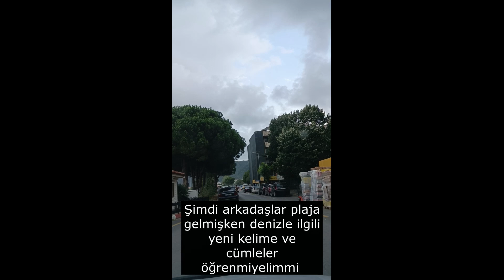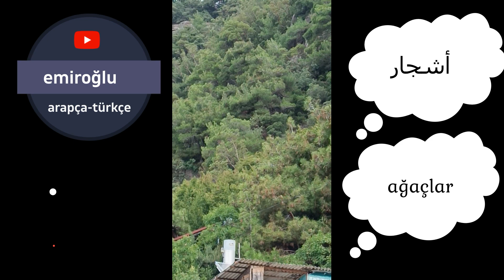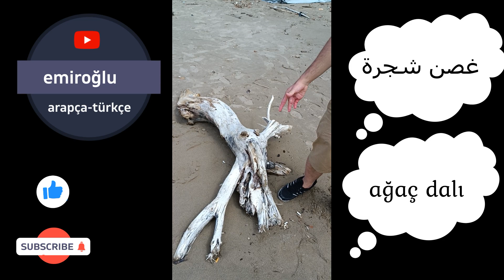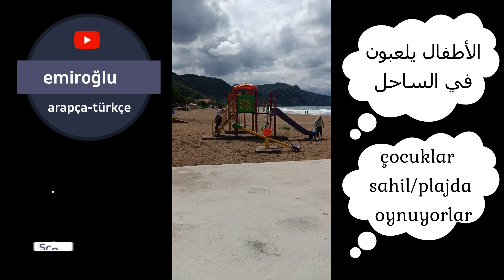HEM GEZELİM HEM DE BİRÇOK YENİ ARAPÇA KELİMELERÖĞRENELİMلنتنزه سوية ونتعلم كلمات وجمل جديدة تركية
DENİZ KENARINDAN ARAPÇA ÖĞRENELİM .
لنتعلم التركية من الشاطئ
EĞLENEREK ARAPÇA KONUŞMAYI ÖĞRENELİM
İSTİKAMET BARTINA الوجهة إلى بارتن
شاطئ بارتن BARTIN PLAJI
EĞLENEREK DİL ÖĞRENELİM ''gezi'' ile ilgili en çok kullanılan 30 kelime ve cümleأكثر من 30 كلمة و جملة تركية عن الرحلة
arapça günlük konuşmada lokantada ençok kullanılan 70 ARAPÇA  KALIP İFADELER
arapça günlük konuşmada LOKANTADA EN ÇOK KULLANILAN 70 KALIP İFADE
arapçada (4.ünitekelimeler)5DK.DA lokanta ve Arap yemekleri ile ilgili en çok kullnılan70 ARAPÇA KELİME VE CÜMLE ÖĞRNİN arapçaöğren 3DK.DA AİLE FRTLRİ&MESLEKLERLE İLGİLİ EN ÖNEMLİ 30 ARAPÇA KELİME VE CÜMLE ÖĞRNİN arapçaöğren تعلم في5دقيقةأهم70كلمةتركية و جملة عن المطعم و الأكل
ARAPÇADA TANIŞMA İLE İLGİLİ ÇOK KULLANILAN 28 KELİME VE İFADELER. ARKADAŞLAR "ARAÇA-TÜRKÇE KELİME VE İFADELER" SERİSİ BAŞLATTIK BU SERİ BAŞLANGIÇ SEVİYESİ SERİSİNDE ÖĞRENDİKLERİİZİ TEKRALAMANIZI SAĞLAMAK AMAÇLIDIR.  ARKADAŞLAR BU SERİMİZİN İLK VİDEOSUDUR LÜTFEN BOL BOL LİKE ALSIN Kİ DEVAMI GELSİN.SİZİ ŞİMDİDEN ÇOK TEŞKKÜR EDERİM İYİ İZLEMELER.
.كلمات تركية مستخدمة كثيرعن التعارف . أصدقاء نحن بدأنا سلسلة كلمات تركية و عربية للعرب و الأتراك .
arapçada okul eşyaları
başlangıç seviyesi 19.ders "ELARABİYE LİLALEM"kitabı 6.ünite 1. metin  "OKUL HAYATIMIZDA ARAPÇA"
ARAPÇA OKUL EŞYALARI
GÜNLÜK OKUL ARAPÇASI
başlangıç seviyesi 18.ders "ELARABİYE LİLALEM"kitabı 5.ünite YENİ KELİMELER(Arapçada ev bölümleriYLE VE EŞYALERIYLA ALAKALI ÇOK ÖNEMLİKELİME VE İFADELER)
elarabiya lilalem''herkes için arapça''kitabının. elarabiya lilalem ''herkes için arapça'' العربية للعالم kitabının 5.ünitesi. 5.ünite 3.diyalog  anlama ve okuma. .Arap lokantalarında neler demelisin?
arapçada yemek çeşitleri . arap yöresel yemekleri.arapçada aile fertleri. Ahmet ailesi metni.
 arapçayı konuşarak öğren . günlük arapça konuşma kalıplarını öğren . arapça diyaloglar. arpça diyaloglarının devamı için abone olun ARAPÇADA İYELİK ZAMİRLERİ sizin kitabınız arapçada nedemek sizin bizim onların gibi zamirlerin arapçada karşılığı ne
 arapçada uyruk sorma
arapçada selamlaşmada ne gibi ifadeler kullanılır
nasılsın arapçada nedemek
hoşgeldin nedemek
birini ağırlamak için ne denir hepsini öğreneceksiniz
arapça başlangıç seviyesi
arapça diyalog 1

kanalımı beğeneceğinizden şüpheniz olmasın gerçekten sizin için faydalı ve eğlenceli olacaktır.
eğer daha verimli bir şekilde arapça öğrenmek istiyorsanız linki tıklayarak
kursumuza katılın